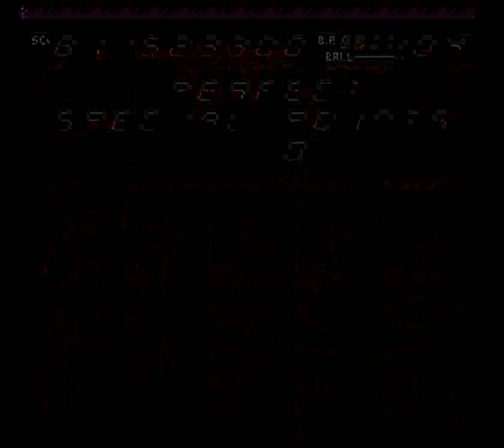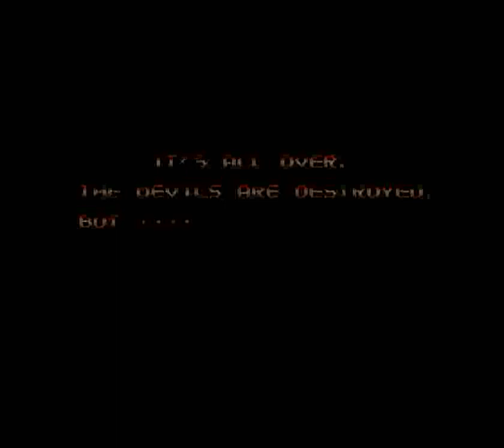Devil's Crush (PCE) - Full Run + Ending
Like with Alien Crush, the goal is to max out the score, but this time things are much easier thanks to successful bonus stage clears granting a blue ball that gets quadruple bonuses from clearing bonus stages; do as many as possible to win. Because of this, the run was much faster as it only took less than four hours as opposed to the almost-21 hour long run of Alien Crush.